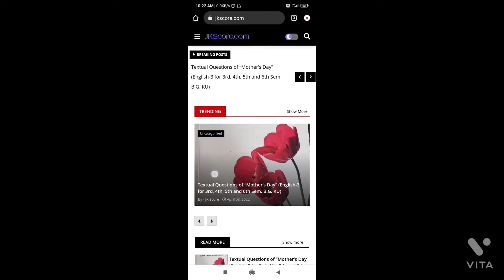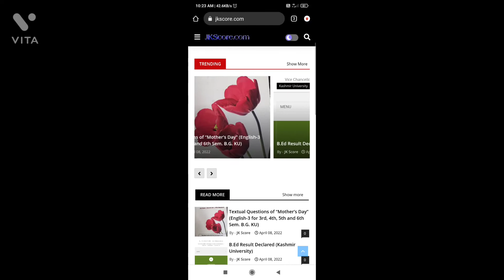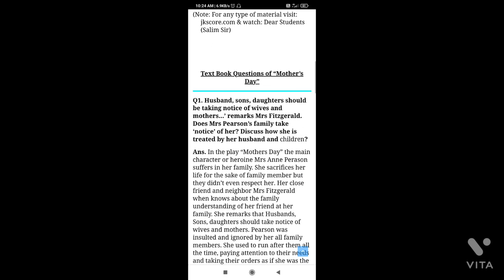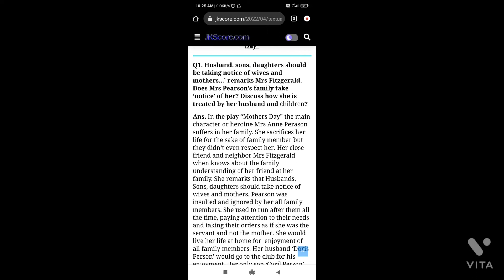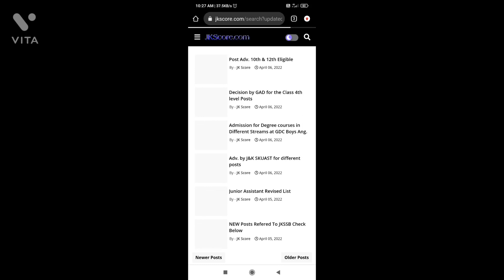Textual Questions of English-2 (BG. 3rd, 4th, 5th & 6th sem KU)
All Syllabus of KU